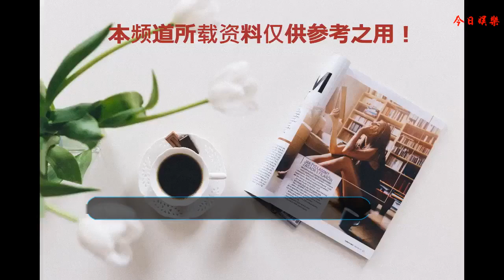有愛！中國體操雙姝同穿一件羽絨服取暖，亞運比賽館內竟然這么冷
北京時間8月25日消息，在國內最大的體育論壇，有網友曬出中國體操雙姝劉婷婷、羅歡在昨天傍晚舉行的體操單項決賽中站在場邊為隊友加油助威的照片，引發熱議。
    從圖片中可以看到，穿著一件大大的羽絨服的劉婷婷摟著羅歡，兩人用同一件羽絨服取暖，畫面十分有愛。對此，網友紛紛給兩個小姑娘點贊：“這是人造連體嬰啊！謝謝她們給冷冷的賽場上多了幾分溫暖”、“好暖好可愛，這批體操小花特別招人喜歡”、“好有愛的畫面啊，姑娘們的關系真好”、“在場下就能感覺這些真的是10多歲的小朋友啊，超可愛的”。
    值得一提的是，因為中國體操隊是較早就抵達印尼雅加達的隊伍，沒有預料到在當地竟然需要動用羽絨服，連這件衣服都是后來拜托中國高爾夫球隊的朋友帶過來的呢。
    離赤道這么近的雅加達，怎么會在大夏天就需要穿上羽絨服取暖了呢？據介紹，雅加達是一個室內外溫差特別特別大的地方，室外溫度高達33-34度，大陽超級猛烈的時候，室內的溫度卻被用空調等方式控制得非常非常低。為了保持體溫，為了防止著涼感冒生病，中國體操隊的姑娘們只能通過共用一件羽絨服的方式來取暖。
    本屆雅加達亞運會上，中國體操隊再次證明了自己亞洲霸主的地方，拿下了8枚金牌，除分量最重的男團女團以及男、女個人全能4枚金牌外，還拿下了男子雙杠、男子吊環、女子平衡木、女子高低杠這4枚金牌，為兩年后的東京奧運會開了個好頭。特別是在男子全能、男子團體、男子雙杠、女子平衡木等項目，展現出在世界上都極具競爭力的水平，讓體操迷相當欣喜。